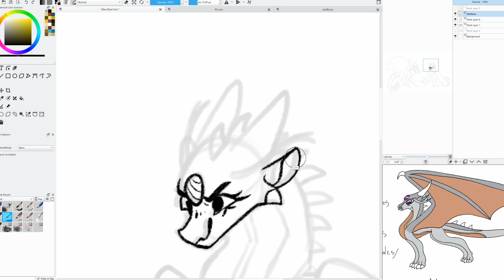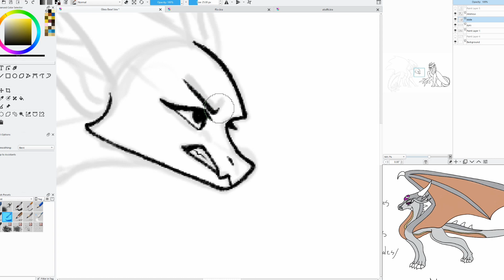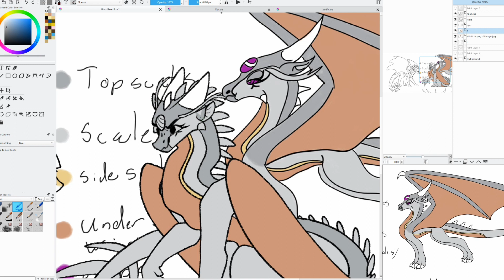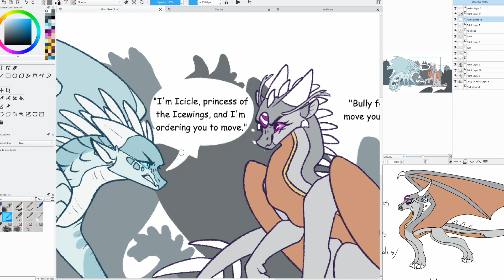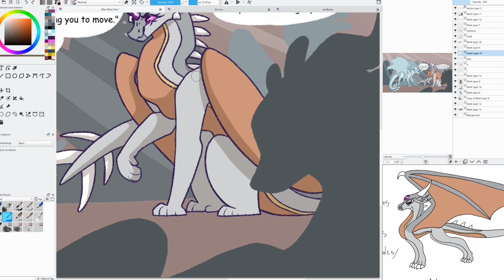Niloticus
Program: Krita